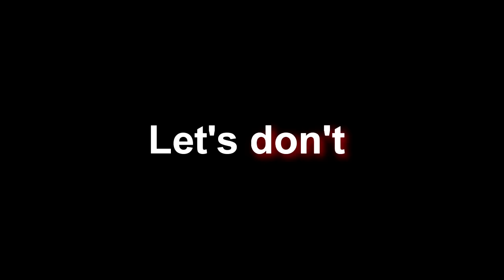Terraria na czilałcie: #21 "Ostatnia Przygoda"